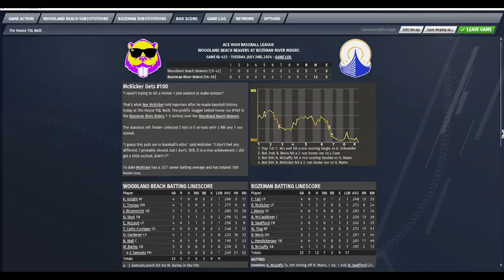Woodland Beach @ Bozeman | Game 71